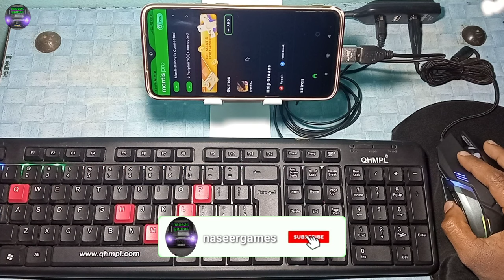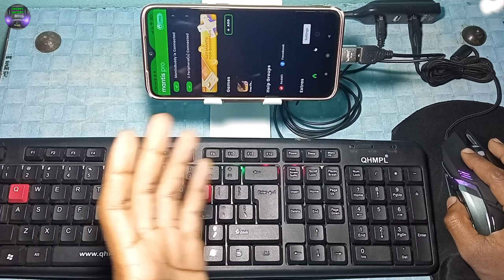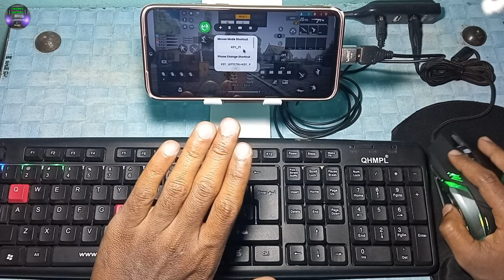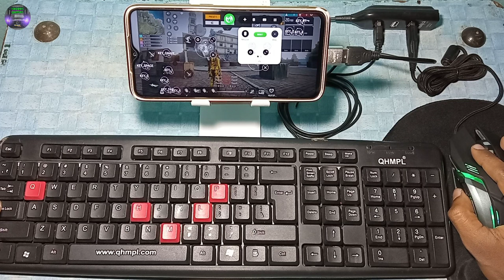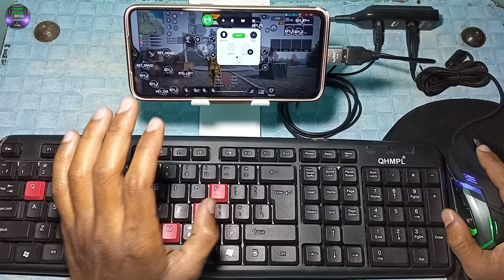2023 Best App Mantis Mouse Pro Full Keymapping On Mobile Play Free Fire Max With Mouse And Keyboard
2023 Best App Mantis Mouse Pro Full Keymapping On Mobile Play Free Fire Max With Mouse And Keyboard

How To Use Mouse And Keyboard On Mobile

It is possible to play Free Fire Max on a mobile phone using a mouse and keyboard but it requires some additional setup and software Here are the steps to do it

📌Install an app called mantis mouse pro on your mobile phone This app allows you to connect your mouse and keyboard to your phone

📌Connect your mouse and keyboard to your phone using a USB-C or OTG cable

📌Open mantis mouse pro and configure the controls to your liking You can assign specific keys and buttons to different actions in the game

📌Launch Free Fire Max and start playing The mouse and keyboard controls should work as expected

Note 📌
Please note that playing Free Fire Max with a mouse and keyboard on mobile phone use mantis mouse pro NO ID BAN